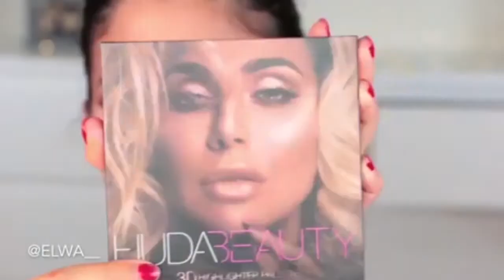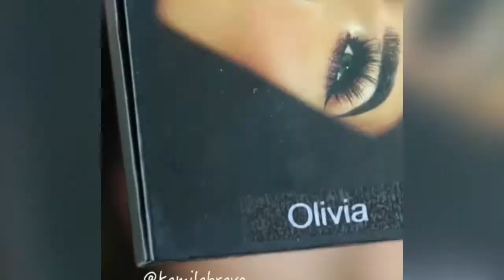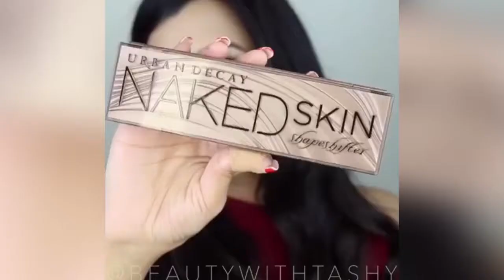Best Makeup Tutorials |💄Top 10 Viral Makeup Videos on Instagram December 2017 #12